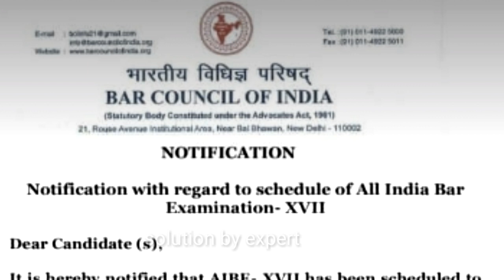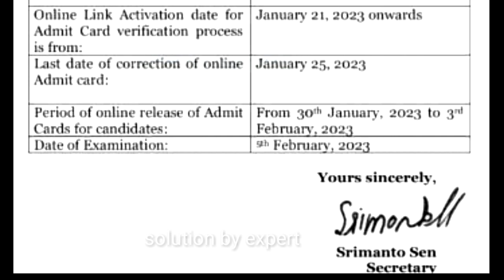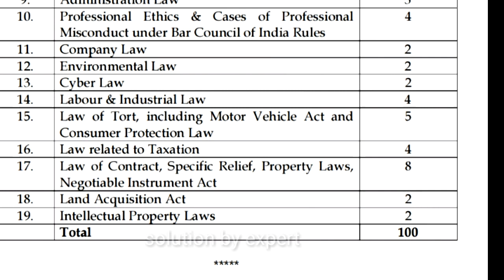AIBE 17 EXAM २०२२-23 DATE START 13 DEC 2022 AIBE 17 exam डेट आ गई है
AIBE 17 EXAM DATE START 13 DEC 2022 AIBE 17 exam डेट आ गई है
२०२२-23

aibexamlatestnews aibe17examform aibe exam preparation# aibe17exam#aibe17registration#aibexvii#aibe17 examdate#aibe17examkabhoga#aibe17examregistration#aibeexam2022#aibe exam#aibe 17 examformfees#aibeexamupdates#aibe17examupdate#aibe17forms#aibe17#aibe exam latestnews#aibe17examdates#aibe17examnotification#aibe17examfees#aibeexam1#aibe17#examdate2022#aibeexamdate#aibe17notification#aibe2022#aibe17latestupdate#bci
allindiabarexamination17 aibe17examnotification aibe17examregistration allindiabar exam#examdatebarcouncilofindiaexam#aibe17examfees#barcouncilofindiaexam2022#aibe 17examform#allindiabarexamination2022#aibeexam 2022#aibe17notification#barcouncilof india#allindiabarexamination#aibe17exam#aibe17examdates#aibeexam#aibe#aibe17 forms#aibe17#barcouncil#barcouncilexam#aibe17registration#lawyers#ias
Aibecop#Bci#advocatebill#advocateenrollmentprocess Bcirulesfornewadvocate whybarcouncilrejectstheenrollment Aibe16resultdate Rjs2021resultdate Ekadvocatekyakyakarskta whtacandoadvocate advocatevkalatkrsathkyakarsktah# Howtostartpracticinginsupremecourt#howtostartpracticeincourtafterAibeexam# Aibe2022#howtocrackaibeexam#HowtoprepareforAibe2022# howtocrackjudiciaryexa#TipsforAibe#Aibe16result#legalknowledge# lawinformation#legal# Courtmepracticekesekre#
AIBE Exam -17 Live update. बार कौंसिल ऑफ इंडिया परीक्षा - 17(2022) की ताजा अपडेट, aibe, aibe exam 17, letest update Aibe exam 17, aibe exam stay, chaudhari legal associate, pratik chaudhari advocate, chaudhari
aibe, aibe 17, all india bar exam changes, aibe 17 hoga ya nhi, aibe
challanged in supreme court, supreme court decision for aibe, advocate ankush khanna, ankush khanna, aibe 17 exam date, aibe 17 2022.
AIBExam2022 Advocate's के भविष्य पर खतरा।, AIBE Exam 2022 online Registration, AIBE Exam 2022 fee, AIBE 17 Notification 2022, AIBE official website, AIBE Certificate download, AIBE exam timing, All India Bar Council exam, AIBE Validity Of All India Bar Examination- Supreme Court, AIBE Exam की वैधता, rti, rti sec 2, rti sec 7, Chaudharilegalassociate, Pratik chaudhari advocate, chaudhari